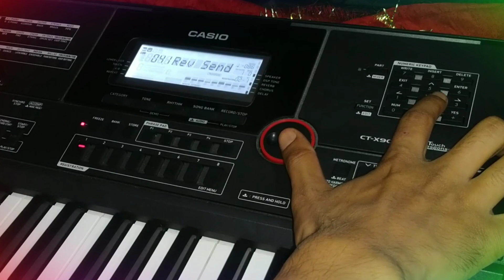How To Edit Bell 🔔 Tone || For CT-X9000IN or 8000IN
guys aaj ki vedio me jo bell humne edit ki he sach me bahut hi jyada achii lagti he jab aap ise kisi song ke bich me play karte ho ye bhajan ke bich me bjane ke liye bnaai gyi he .semple song bhi humnw isme play kiya he.agar aap ko vedio pasand aaye to jrur like krna...

bell + Flute
 guys link niche he aap later kar sakte ho

6.)Benjo Without Layer Edit Link

7.)Chords Edit One Of Best Edit Link

8.)How To Freez Transpose Live Mode

9.)What Is The -Pan, Delay Send ,Chorse Send Total Edit Function

10.)How To Use Split Button

12.)How To load New Rhythms Pack

13.) How To Edit Obey Tone New

Note :- Guys vedio main dikhaye gye sabhi vedio song bollywood hindi, Haryanvi, Punjabi, Himachali Hain.jinko aapko trh trh ki rhythms ke sath dikhaya jata he.

🙏🙏 ❤️❤️Thanks ❤️❤️🙏🙏